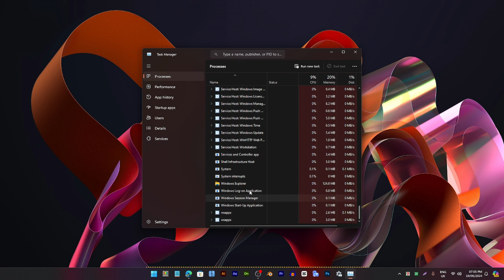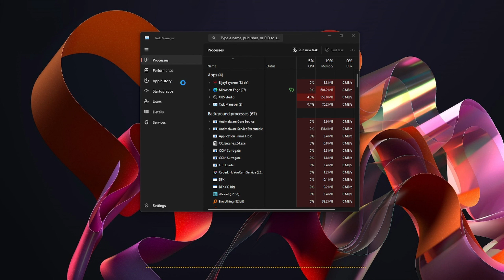Fix Black Screen How to Remove Black Screen IF You have End Windows Explorer Task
Fix Black Screen: How to Remove Black Screen if You Have Ended Windows Explorer Task

Are you facing a black screen after ending the Windows Explorer task? Don't worry, we've got you covered! In this video, we provide a step-by-step guide to help you fix the black screen issue on your Windows PC. Learn how to restore your desktop, reopen Windows Explorer, and prevent this problem from happening again. Whether you're using Windows 10, Windows 8, or Windows 7, these troubleshooting tips will get your computer back to normal in no time.

Key Topics Covered:

What causes a black screen after ending Windows Explorer?
How to restart Windows Explorer using Task Manager
Alternative methods to resolve black screen issues